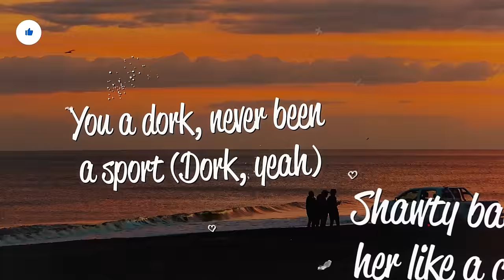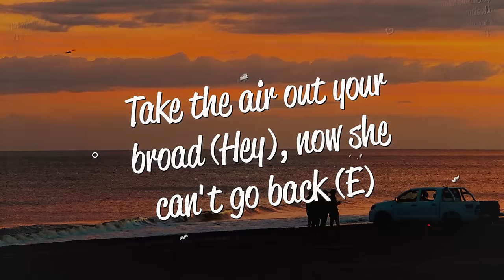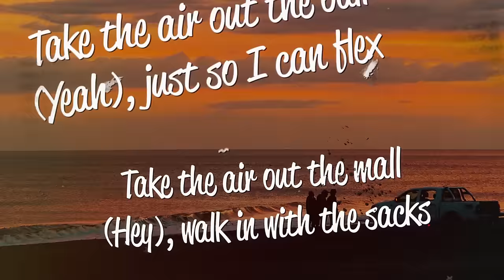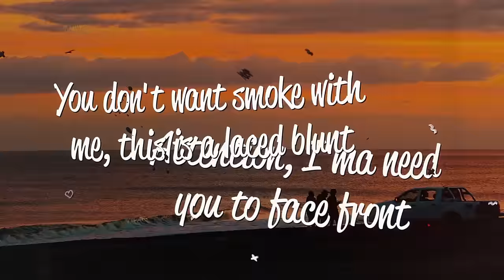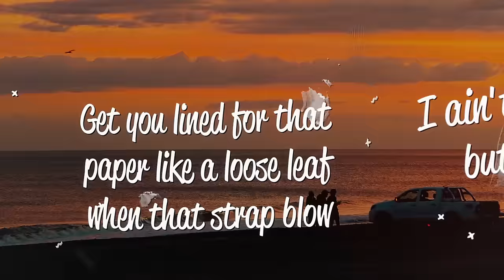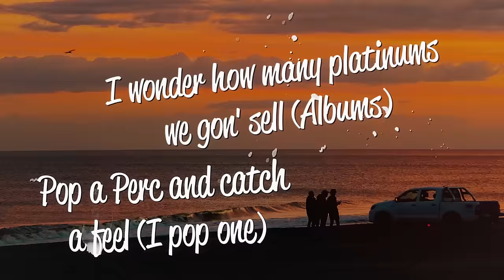Migos - MotorSport (Lyrics) ft. Cardi B, Nicki Minaj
Lyrics
[Intro: Quavo]
Yeah, woo, yeah, skrrt
M-M-M-Murda

[Chorus: Quavo]
Motorsport, yeah, put that thing in sport (Skrrt, skrrt)
Shawty bad (Bad), pop her like a cork (Pop it)
You a dork, never been a sport (Dork, yeah)
Pull up, woo, woo, jumpin' out the court (Jump)
Cotton candy (Drink), my cup tastes like the fair (Cotton)
Straight up there (Where?), we didn't take the stairs (Where?)
Faced my fears (My fears), gave my mama tears (Mama)
Shiftin' gears (Shift), on the Nawf, get serious (Serious)

Face all your fears, then get at me
Hit so many donuts on them backstreets
Sit so high in the nosebleeds (Yeah)
Feel like I can fly, yeah
Xans, Perky, check (Yeah), Bill Belichick
Take the air out the ball (Ooh), just so I can flex
Take the air out the mall, walk in with the sacks
Take the air out your broad (Hey), now she can't go back (E)
Take the air out the ball (Yeah), just so I can flex
Take the air out the mall (Hey), walk in with the sacks
Take the air out your broad (Woo, woo, woo, E)
Offset!
Uh, the coupe came imported (Hey)
This season's Off-White come in snorted (White)
Green Lamborghini a tortoise (Lambo)
No human being, I'm immortal (No)
Patek and A.P. full of water (Patek)
Hundred K, I spend on my señora (Racks)
My pinky on margarine, butter (Margarine)

Ride the dick like a BMX
No n wanna be my ex (No)
I love when he go on tour
'Cause he cums more, when I see him less
I get up set off
I turn Offset on
I told him the other day
Man, we should sell that porn
Yeah, Cardi B, I'm back, b es
I don't wanna hear I'm actin' different (Yeah)
Same lips that be talkin' 'bout me
Is the same lips that be a** kissin'
These hoes ain't what they say they are
And their p stink, they catfishin' (Stank)
Same hoes that was sendin' shots
They reachin' out like they back itchin' (Whoo)
Why would I hop in some beef (Why?)
When I could just hop in a Porsche?
You heard she gon' do what from who?
That's not a reliable source, no
So tell me, have you seen her?
Let me wrap my weave up
I'm the trap Selena
¡Dame más gasolina! Skrrt!

Uh, yo, watch your man, then you should watch your mouth
B es is pressed, administer mouth to mouth
You see them stats, you know what I am about
I am the champ, I'm Iron Mike in a bout
Attention, I'ma need you to face front
You don't want smoke with me, this is a laced blunt
Rap's Jackie Chan, we ain't pullin' them fake stunts
My crown won't fit on your bum-a** lace fronts (Uh)
You b es catchin' a fade, shout out my n Lil Boosie

Brand new Chanels (Chanels)
I scuffed 'em runnin' from 12 (12)
Ain't make no commitment with none of you b es
'Cause money is treatin' me well (Uh-uh)
If Nicki should show me her titty
Right hand on the Bible, I swear I won't tell (Swear)
If I get to play with that kitty

[Outro: Quavo]
Girl, yeah, yeah, I wish my grandma could see me (Grandma)
Take away pain, ain't easy (Pain)
That's why I fire up a bleezy (Fire)
N not cappin' this season